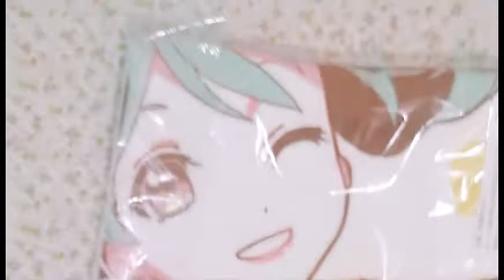開封動画 ラブライブ 一番くじ B賞にこのぞえりタオル I賞ラバスト F賞 Love Live! Lots